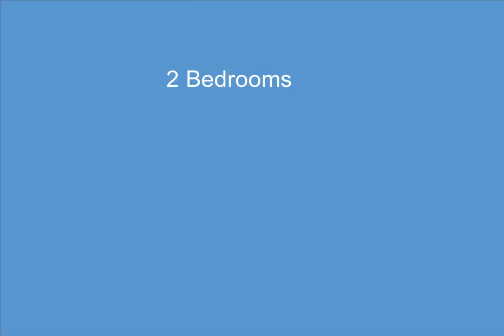7395 Sherwood Creek Court 29, West Bloomfield, MI - 20230029002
7395 Sherwood Creek Court 29

2 Bedrooms, 2.0  Bathrooms, $339,900, MLS# 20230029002

Light and bright end unit ranch condo (2 bedrooms and a den!), well located deep within sought-after Sherwood Creek.  This light filled home boasts 10 foot ceilings throughout. Open ceramic foyer flows into great room featuring dual skylights, gas fireplace and doorwalls to back deck and generous dining room.  Spacious kitchen with breakfast bar and abundant storage, plus doorwall to second private deck, opens onto breakfast nook with hidden laundry area.   Primary bedroom suite with his and hers walk-in closets and primary bath with dual sinks and large shower.  Generous second bedroom and library feature large windows to let in all the sun, full bath with tub completes the main level. Open stairway to unfinished lower level which is partially framed and plumbed for 3rd bath.  Newer roof (2021), furnace (2020). Extra deep 2-car garage.  Exterior features two private decks connected by walkway. Price reflective of needed updates.  Bring your designing ideas and finishes and create your dream home.